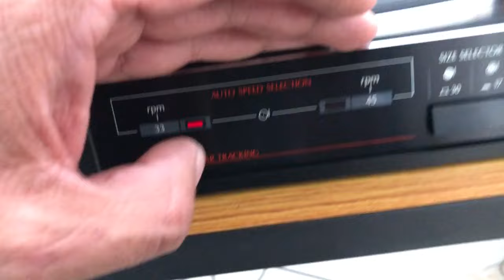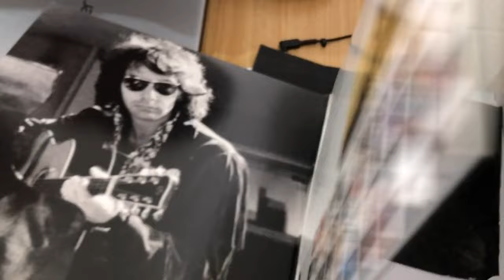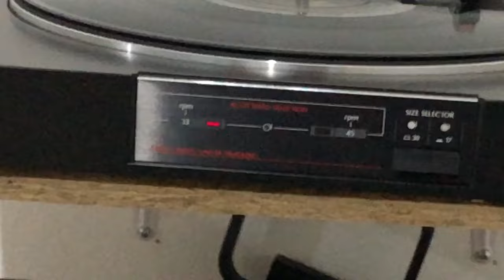💥Cápsula del tiempo | Abrimos una tornamesa Sansui nueva desde los 80s